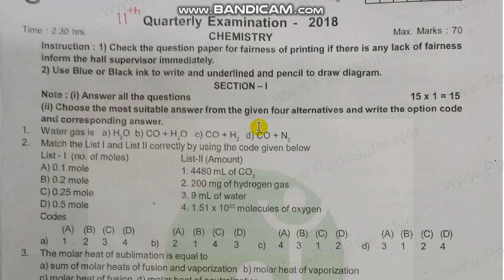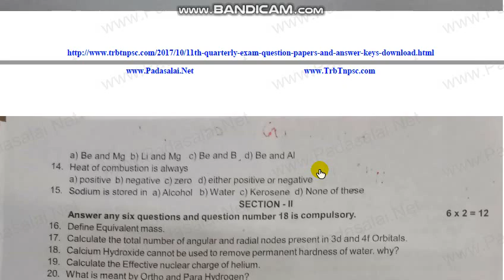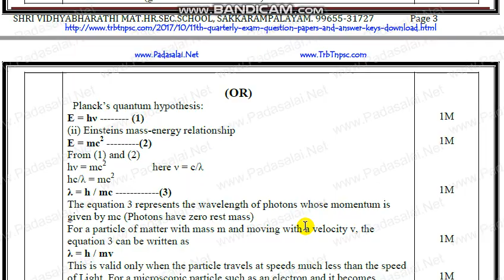11th std Chemistry Model Question Paper with Answer key | kalvi imayam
11th std Chemistry Model Question Paper with Answer key